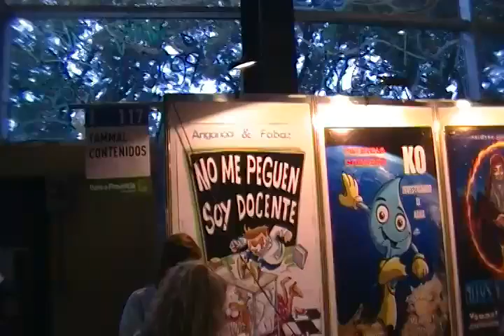feriaimagen7 02 04 14